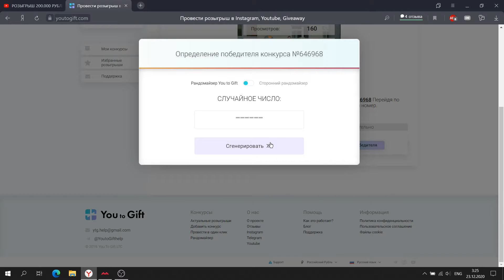ИТОГИ РОЗЫГРЫША 200.000 РУБЛЕЙ/ [РШ #12] 03 СЕРВЕР Малиновка РП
Дискорд где я обитаю Розыгрыши будут проводиться: С понедельника по пятницу по 200к. В субботу 300к. В воскресенье 400к. Всем желаю удачи в предстоящих розыгрышах.